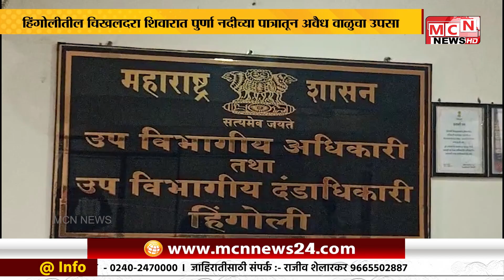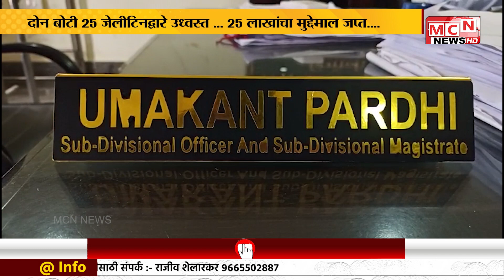हिंगोलीतील पुर्णा नदी पात्रातील अवैध वाळु उपस्यावर कारवाई; दोन बोटी 25 जेलीटिनद्वारे उध्वस्त